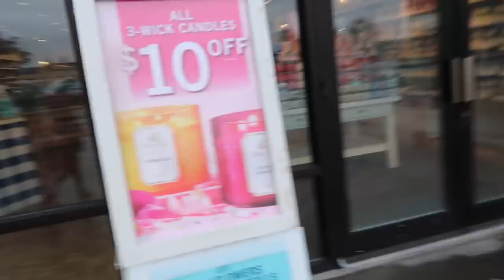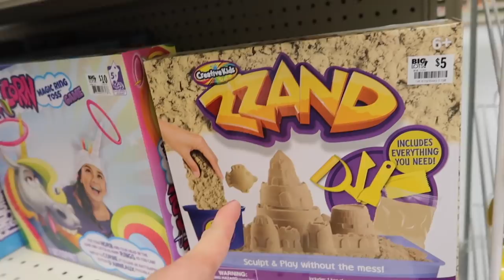IGNORE OUR KIDS DAY - ItsJudysLife Vlogs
Judy's Links

Benji's Links

Vlog Camera We Use:

Blendtec Blender